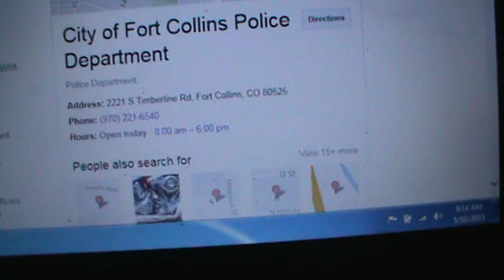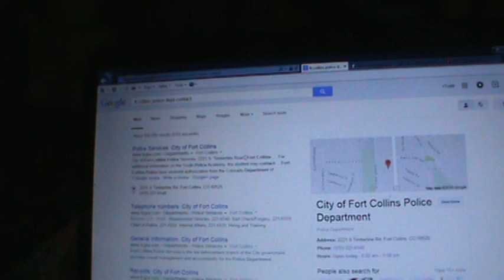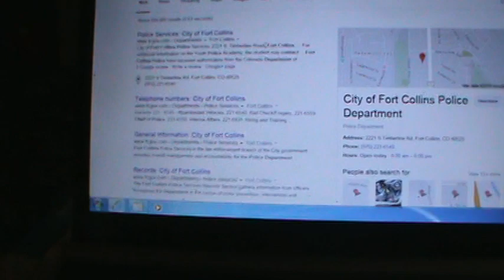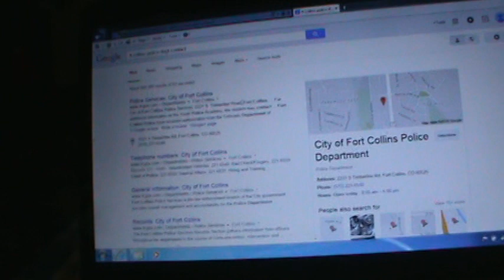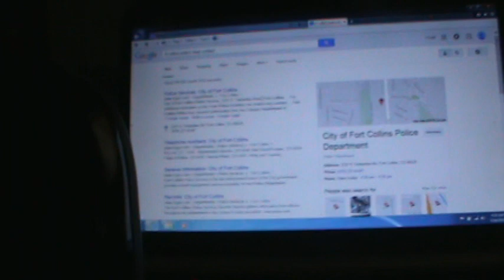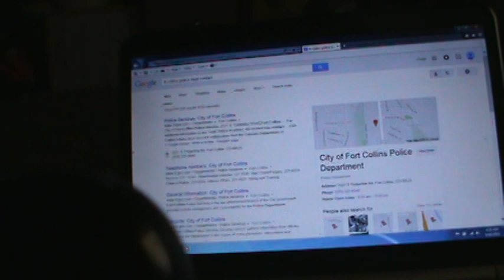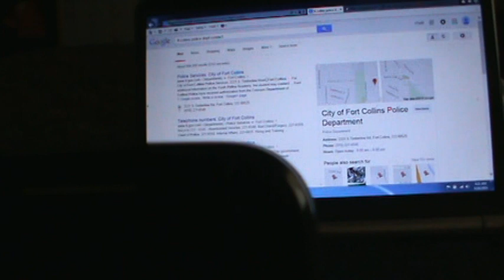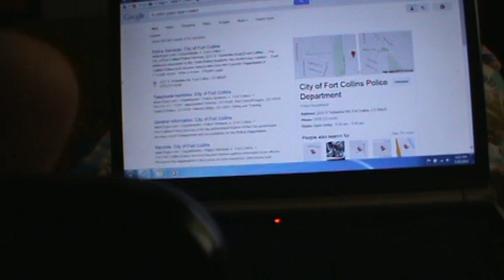Warning Ft Collins Police they weild power in fraud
Ignorance of the law is no excuse.